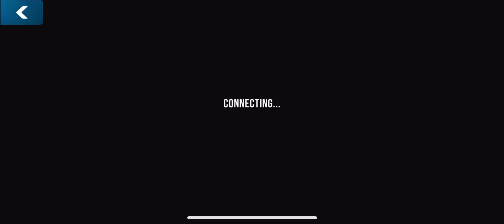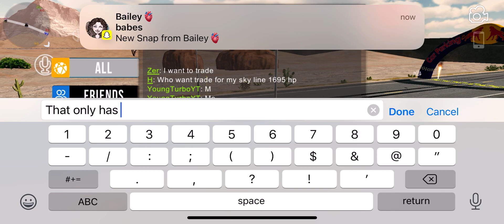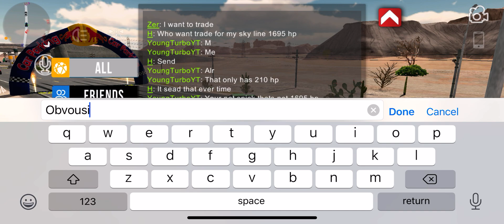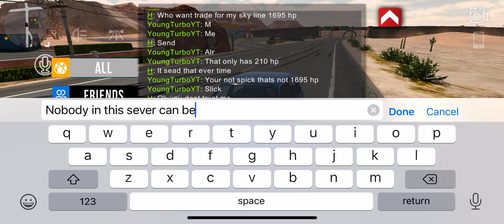This 925 hp drag “ Starlet” 7 sec car smokes everyone in car parking multiplayer! | YoungTurbo